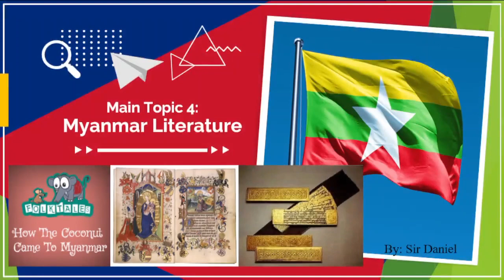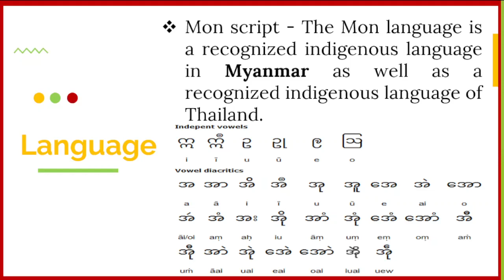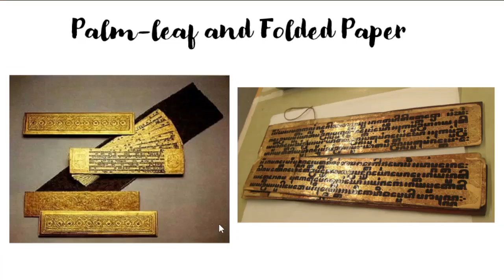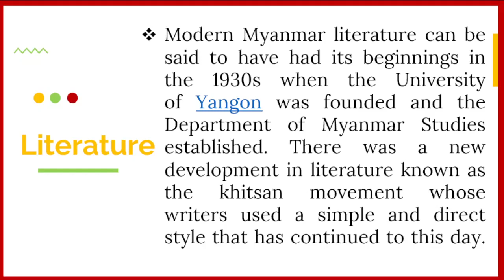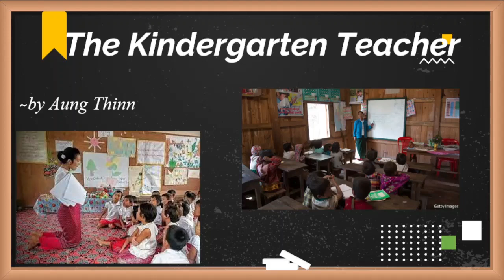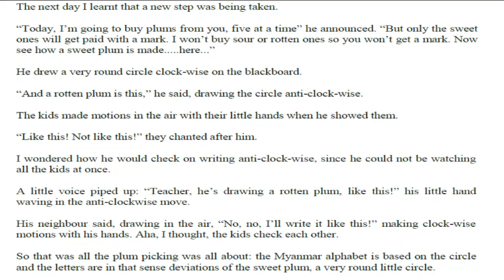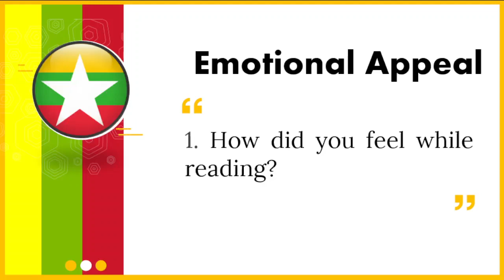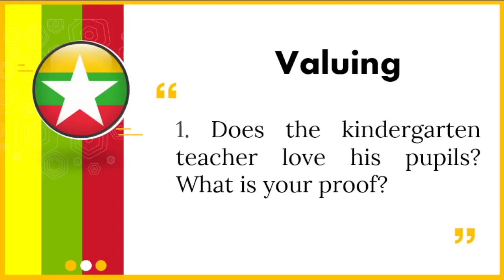Myanmar Literature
Subtopics:
Language
Literature
The Kindergarten Teacher
Story Analysis